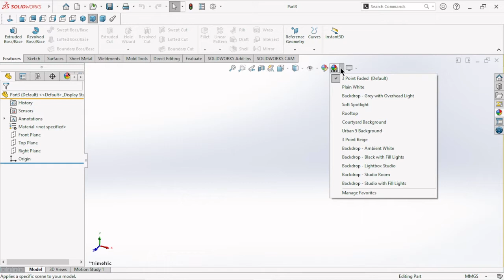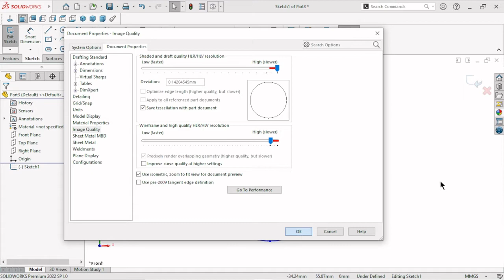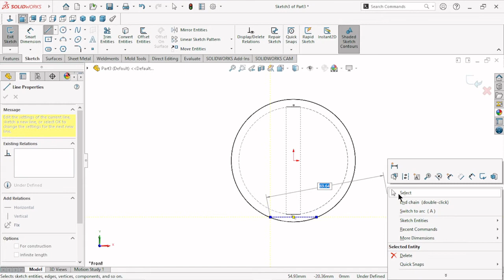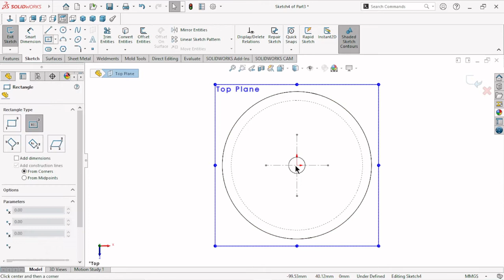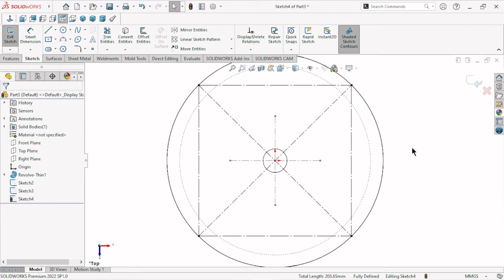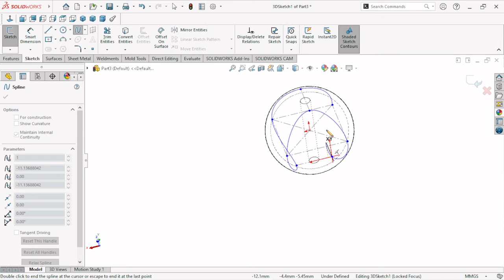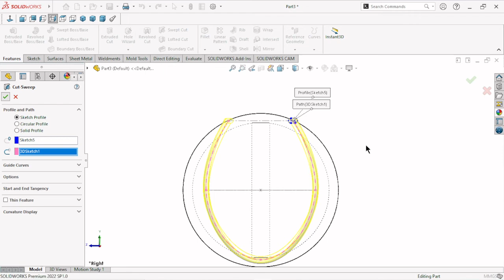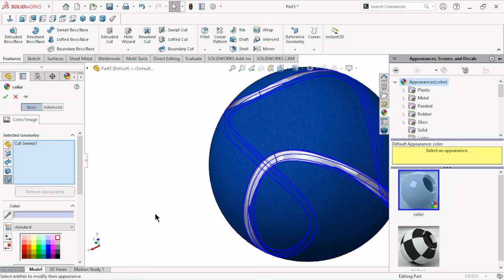Solidworks tutorial | Sketch tennis ball in solidworks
In this tutorial we makes a tennis ball. I hope you like it watch this video and try this sketch yourself.
Big thanks to all of you